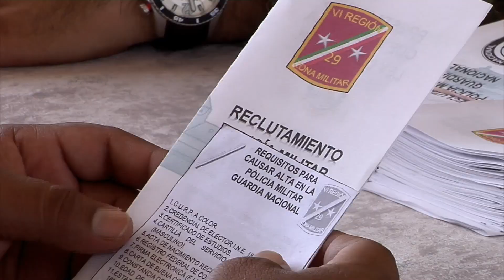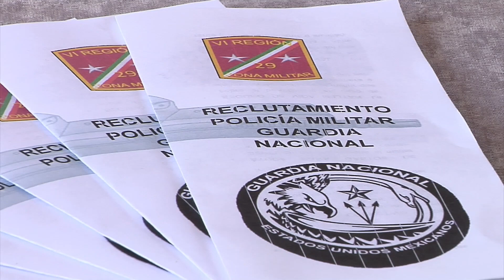Guardia Nacional busca reclutar 358 jóvenes en zona sur de Veracruz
En honor a la memoria de su hermano que falleció y perteneció al Ejército Mexicano, Juan Luis Gordillo Cordero de 18 años de edad, busca ingresar a la Guardia Nacional.

Él es uno de los más de 20 jóvenes que han mostrado interés por pertenecer a esta agrupación militar durante los dos días de reclutamiento efectuados en Coatzacoalcos.

Para este año, de acuerdo al teniente de infantería de la 29 zona militar, Lino Gerardo López Aragón, pretenden reclutar a 358 jóvenes de esta región.